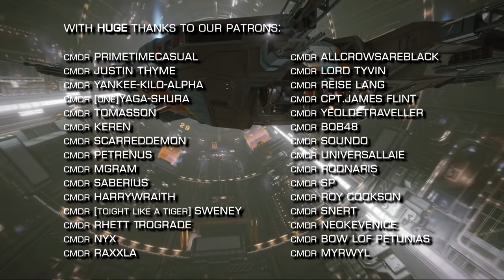Elite Dangerous: CG decals, Frontier AMA, Twitch Drops, Operation IDA, EIC free Trades & More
In Elite Dangerous news this week, there are new Community Goals with 4 decals to collect, Frontier give some answers on their new weekly AMA forum thread, Frontier confirm Christmas livestream date which will have further Twitch drops, Operation IDA rebuild a station in record time, A colossal achievement was undertaken with some new galaxy art, the East India Company are offereing free trades used in the unlocking of Engineers and the Fuel Rats break their previous record high.

Incidental Music by Miguel Johnson